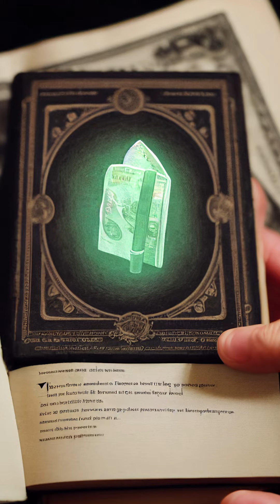AI Created This Stupid Supe - Billing Spree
I used AI to create the stupidest superhero ever. I present to you Billing Spree, who is able to inhale the funds of people's bank account after yelling "Your interest is mine!" It only works during business hours and excludes bank holidays.